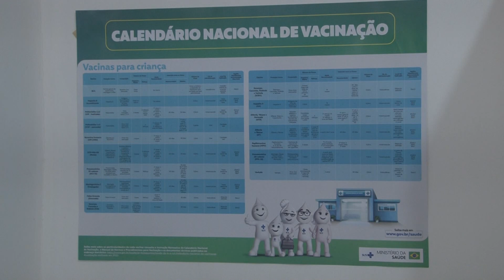Procura pelas doses de reforços é baixa no Maranhão.